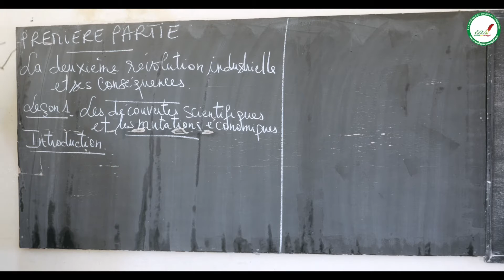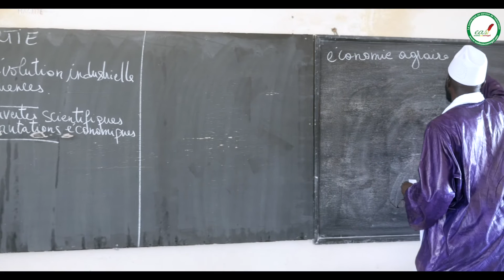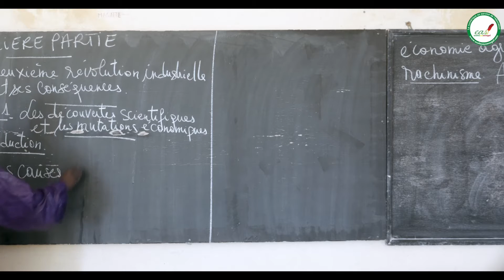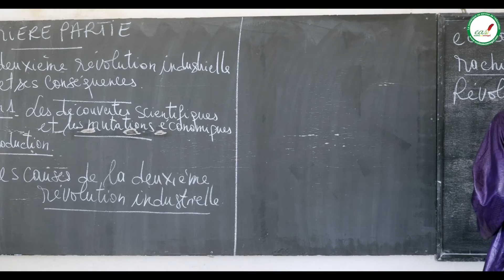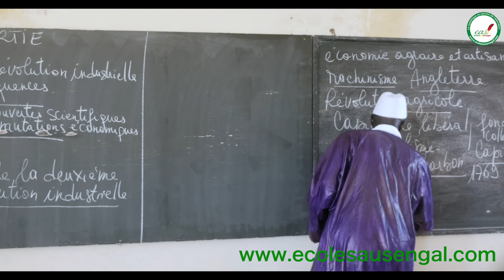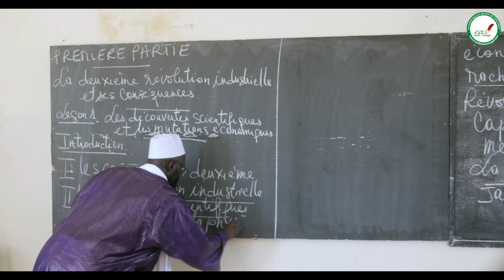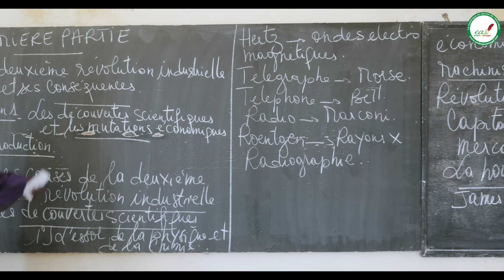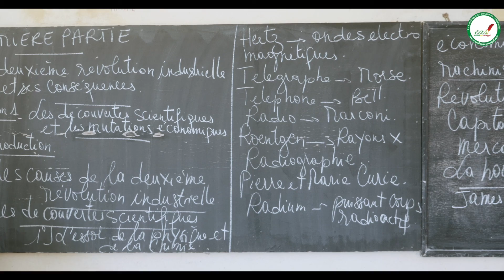Cours - Troisième - Histoire Géographie : La deuxième révolution industrielle et ses conséquences